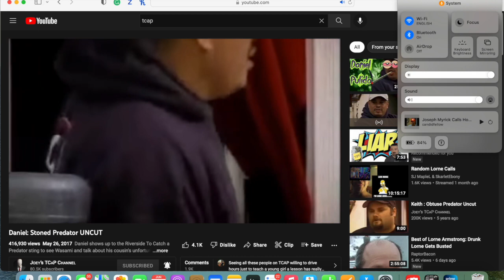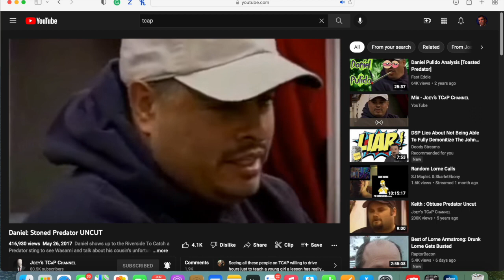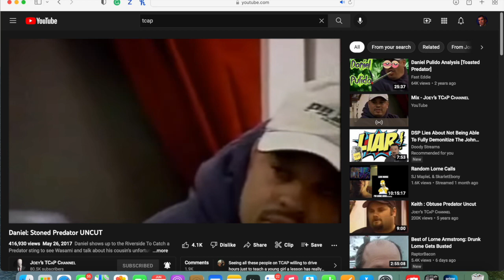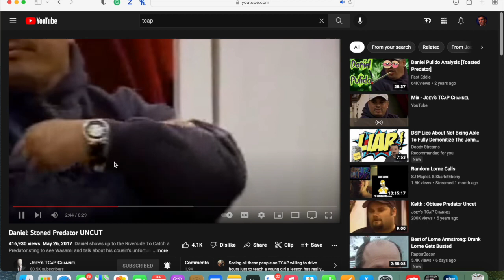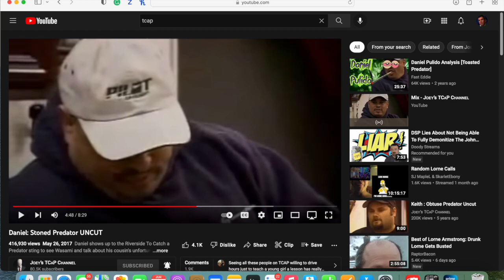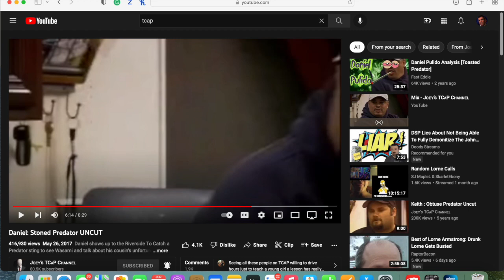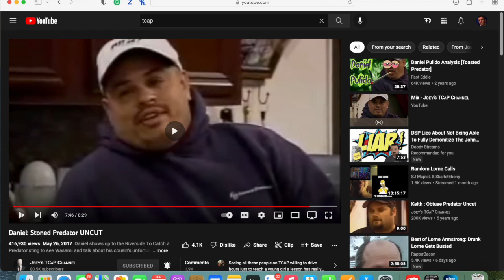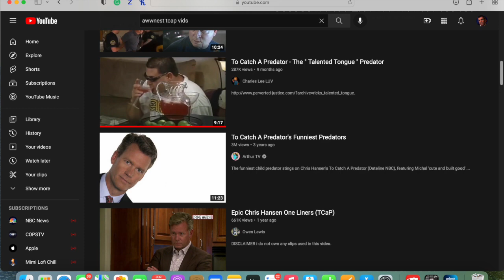To catch a predator Daniel pulido (Commentary)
Daniel pulido- it doesnt wash danny .

 Set the pool aside .IT COULD BE PEOPLE LIKE you THAT are lying
NICK I think you missed the point

We even had a decoy that could also PUT ON A BALL CAP , and can even act like a 13 , to 14 year old male .

MAXWELL BALL CAP ENGLISH

He had no bones of what he wanted out of this so called relationship with a minor .

  CAWD BE WITH ME AND WITH YOU ALL

BALL CAP MORE SO OF A COMA TYPE THING SIR